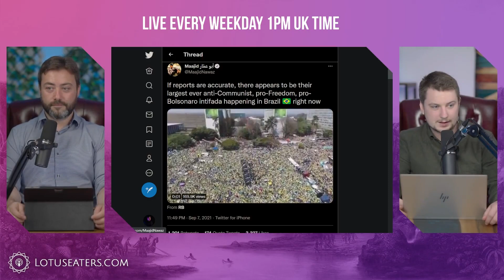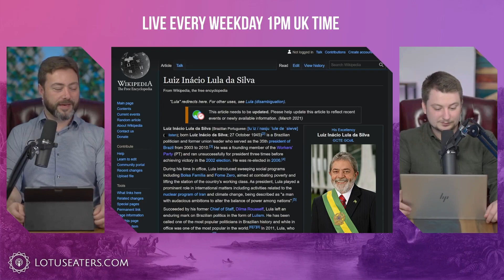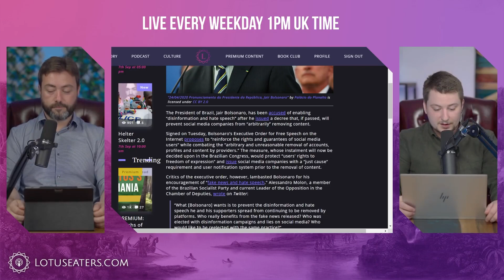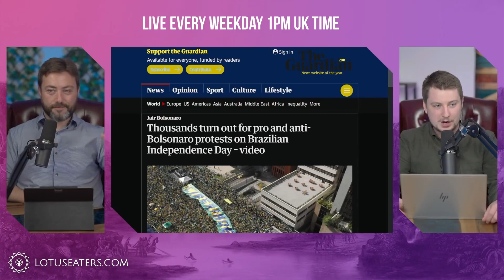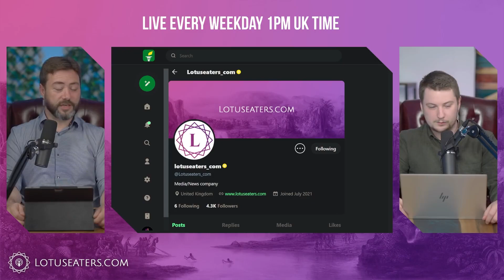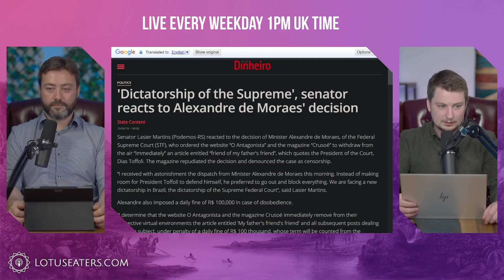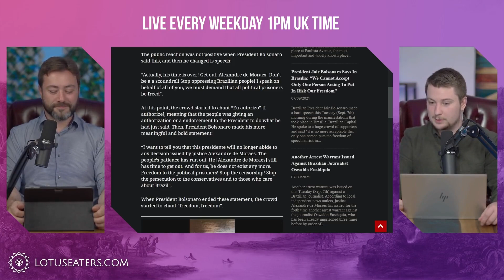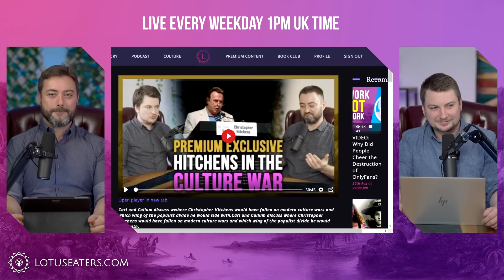What's going on in Brazil? The Supreme Court pursuit X Bolsonaro | The Podcast of the Lotus Eaters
Título Original: Bolsonaro's 'March on Congress'
Publicado em YT, 08 de Setembro de 2021
Créditos: The Podcast of the Lotus Eaters, Carl Benjamin

Descrição Original do Autor:

91.532 visualizações  8 de set. de 2021  Podcast Segments